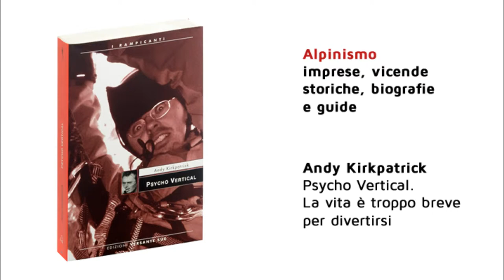Premio Gambrinus Giuseppe Mazzotti 2012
Tre vincitori di fama e spessore internazionale per la XXX edizione 2012 del Premio Gambrinus Giuseppe Mazzotti, concorso "per libri di montagna, alpinismo, esplorazione - viaggi, ecologia e paesaggio, artigianato di tradizione e Finestra sulle Venezie sulla civiltà veneta".